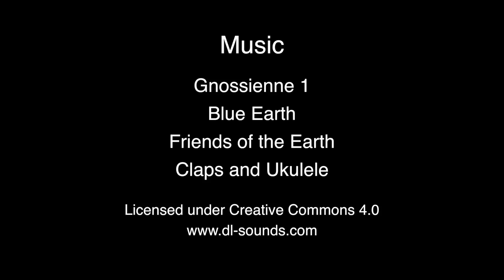The Coralax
This film was created by students in Maui Huliau Foundation's Huliau Environmental Filmmaking Club.  Inspired by Dr. Suess's The Lorax, this claymation by our new middle school students uses 667 images to show how irresponsible shoreline development can impact our precious reef ecosystem.
Taylor Redman, Grade 7,  St. Anthony's School
Kawelu Higashino, Grade 7, Montessori School
Kaya Goosby, Grade 7, Kalama Intermediate School
Troy Lau, Grade 8, Kalama Intermediate School